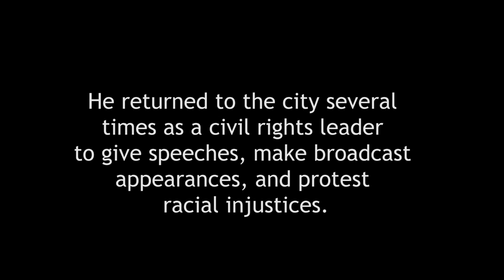Martin Luther King, Jr.'s Mark In Boston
Dr. Martin Luther King, Jr.’s life and legacy includes several ties to Boston, including completing his graduate studies at Boston University, meeting his wife, Coretta Scott King, and giving a number of speeches around the city. Watch this audio slideshow to see photos from his time in the city and to listen to an excerpt from his 1963 speech at Ford Hall Forum, in which he encourages people in northern cities like Boston to reject implicit racial discrimination and inequalities — a message still relevant today.